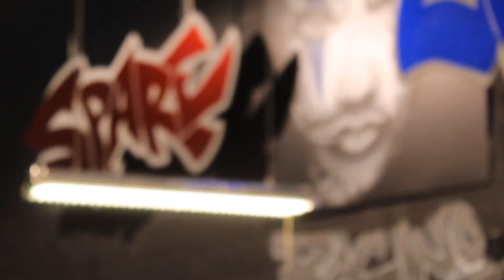Spare Change Customs Commercial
SpareChangeCustoms
5580 Tulane Dr Sw
Atlanta, GA 30336